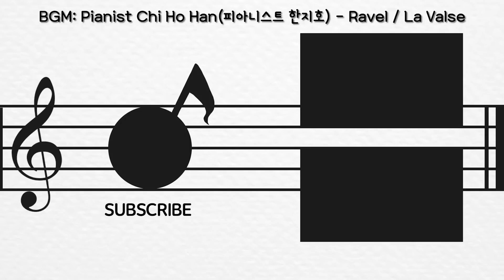[청담국제고등학교 리뷰] 평민은 못 들어가는 상위0.001%의 청담국제고등학교 입학조건!?!?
네이버에 뮤라벨 성인전문음악학원을 검색해보세요

▫ 1:1 프라이빗 레슨
▫ 연습실 무제한 제공
▫ 피아노•성악•뮤지컬•바이올린•재즈피아노 수강권 내 교차수강
▫ 와인클래스•맥주파티•MT등 다양한 친목모임
▫ 학원 자체 정기연주회 개최

✔ 운영시간: 연중무휴 10시~24시 (상담가능시간 14시~22시)

강남본원(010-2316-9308) 강남구 강남대로 94길 9, 4층 (교대이층집건물)
천호역점(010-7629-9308) 강동구 천호대로 1037, 3층 (스타벅스건물)